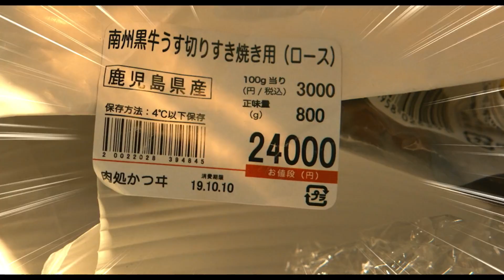No Money For Retirement! (2021) Japanese Movie Trailer English Subtitles (老後の資金がありません！ 予告 英語字幕)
Atsuko (Yuki Amami) is a housewife married to Akira (Yutaka Matsushige) with a daughter and son. After saving for their retirement from her husband's salary and her earnings from her part-time job, she thought their life would be peaceful in retirement. However, suddenly she has to spend money on her daughter Mayumi's wedding and a funeral for her father-in-law. Their savings dwindle and both Atsuko and Akira lose their jobs.